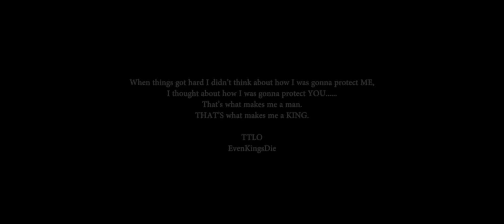Rico Love - Shine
Music video by Rico Love performing Shine. (C) 2019 D1MG, LLC